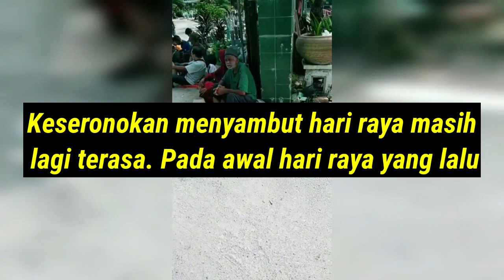Rohingya Penuh Dekat Kawasan Kubur, Ingatkan Dia Pergi Melawat Kubur‼️ Sekali Ini Yang Dia Buat...